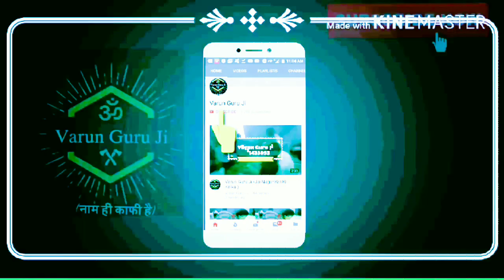श्री वरुण गुरु जी के शिष देव सवारी 🦁💯, करलो दर्शन भगतो